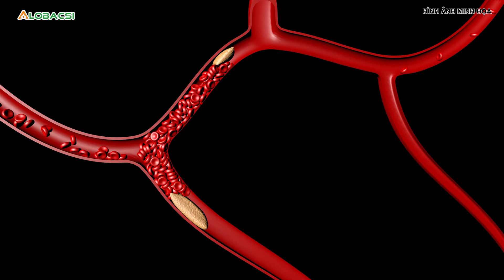Mắc 1 sai lầm “chí mạng” khi dùng điều hòa, người đàn ông nhập viện vì liệt nửa người, đột quỵ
Người đàn ông có tên Từ Ngôn (Trung Quốc) nhập viện điều trị liệt nửa người, khó nói và được chẩn đoán mắc đột quỵ cấp.

MỌI GÓP Ý XIN GỬI VỀ:
Hợp tác nội dung:  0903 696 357